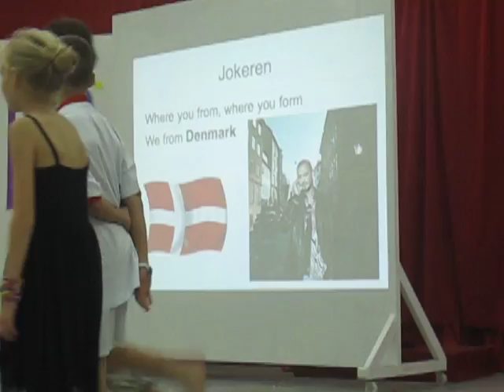Denmark's National Night Part.1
with their Energizerrrr